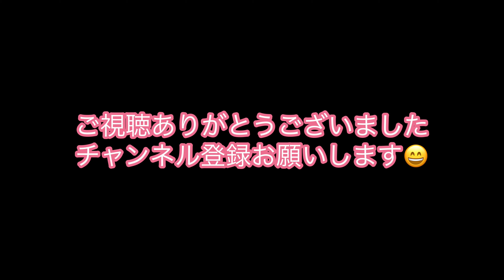77 産業医科大学病院→折尾駅西口→小嶺車庫 西鉄バス北九州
西鉄バス北九州　産業医科大学病院→折尾駅西口→小嶺車庫の映像です。車窓からの眺めをお楽しみ下さい。